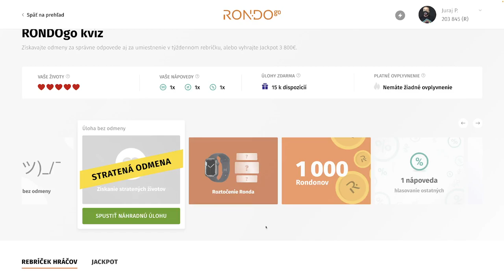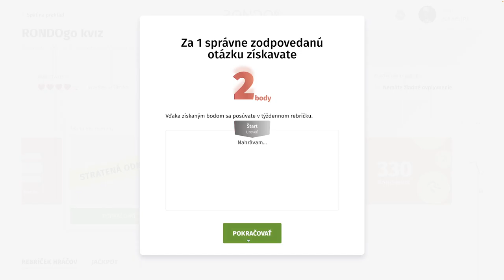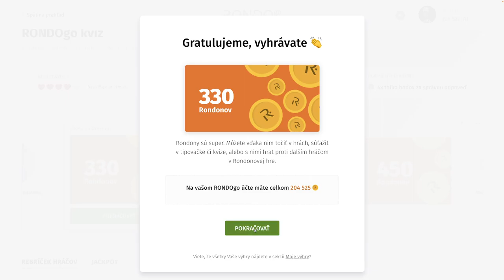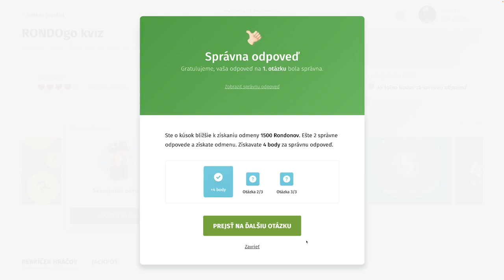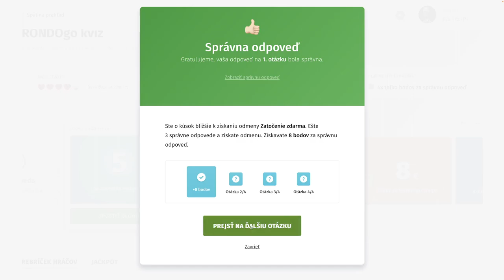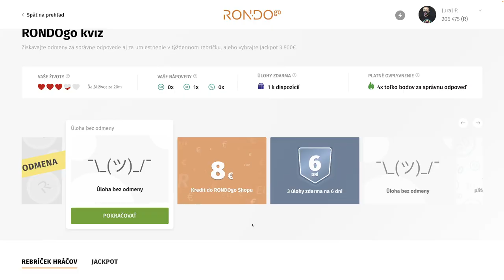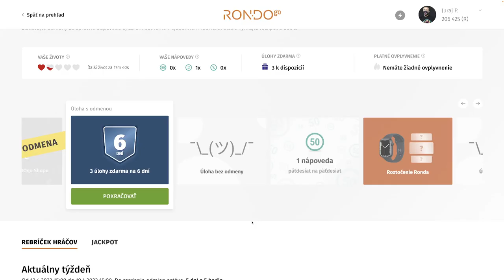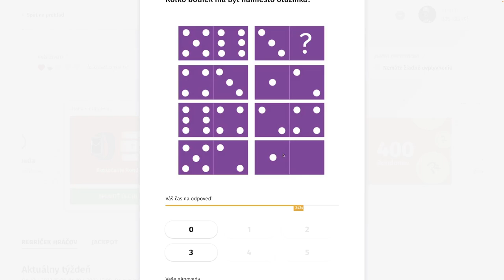RondoGO kvíz - LXXXVII